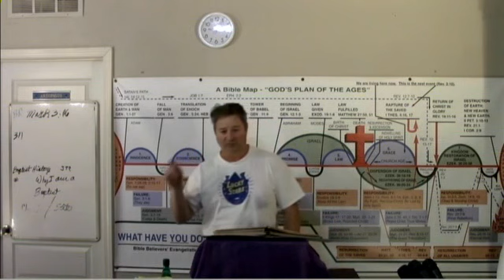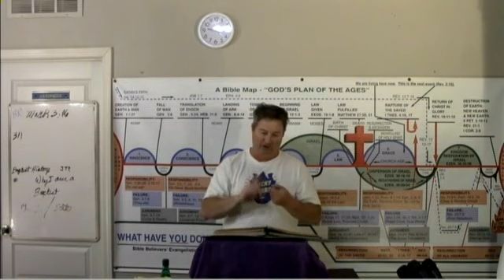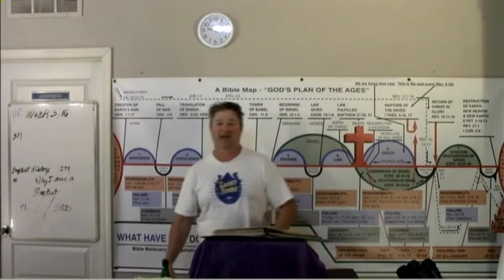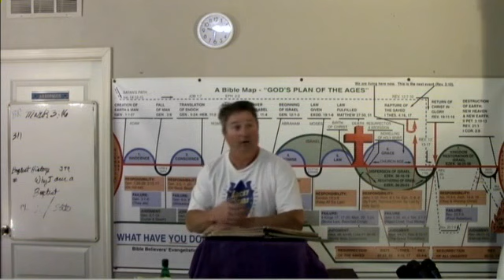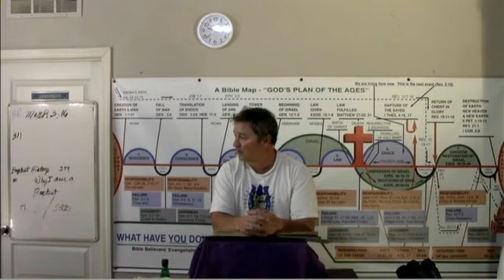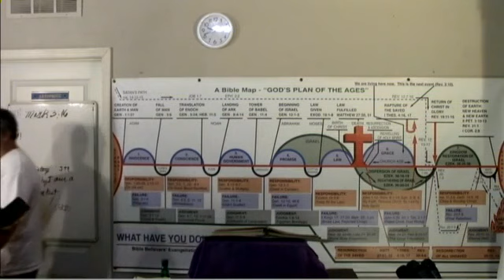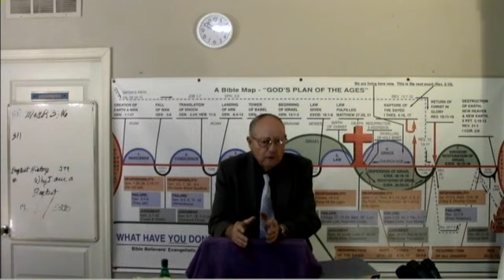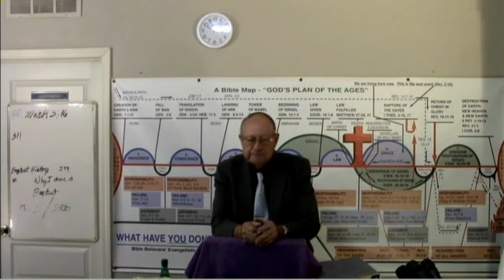2023 08 23 Charismatic Fallacies & Questions Brett Johnson & Dr James M Phillips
Charismatic Fallacies & Questions @ The Movement Brett Johnson Discuses his experiences with the members of the Charismatic movement & what he has learned in Dr. Jim's classes in the last 18+ years in person and on line. Dr. jim then gives us a report on his health conditions and some questions about The Catholic Church and the Charismatic Movement. If anyone would like to make a donation , all donations no matter how small will be appreciated. Thank you. Our Address in Fish Lake Valley is POB 121 Dyer, Nevada 89010.Thank You IRS EIN # 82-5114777